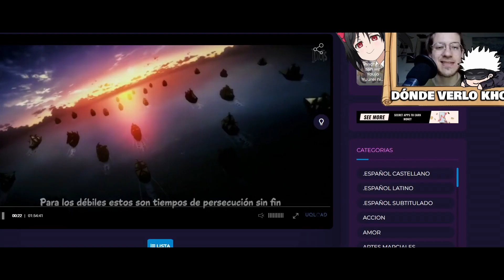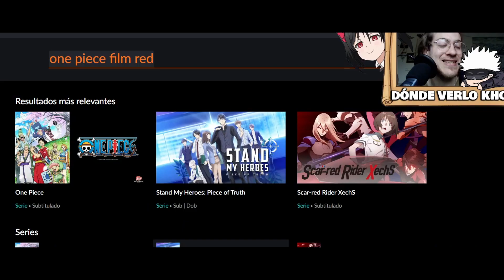😱DÓNDE VER ONE PIECE FILM RED sub español gratis🦜🏴‍☠️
👁️DÓNDE VER LA ULTIMA PELICULA DE ONE PIECE 2023, ONE PIECE FILM RED SUB ESPAÑOL🔥DEJA TU LIKE SI TE SIRVIÓ👌  COMENTA💬 :D  ACTIVA la CAMPANITA ❤️ • Conviértete en miembro de este canal para apoyarme y disfrutar de las miniaturas y cosas exclusivas..

Heyy Apoyame en mis otros canales porfa! :3

♦ Comparte ese video con tu gente para ayudarme :) un placer